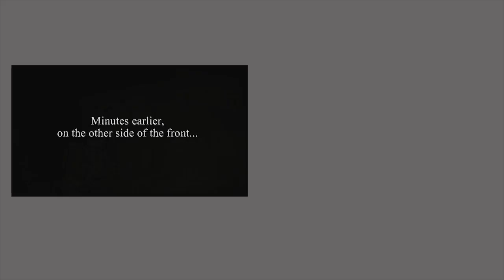Valiant Hearts #2 |Walkthrough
Valiant Hearts walkthrough #2! What new ally do we come across??